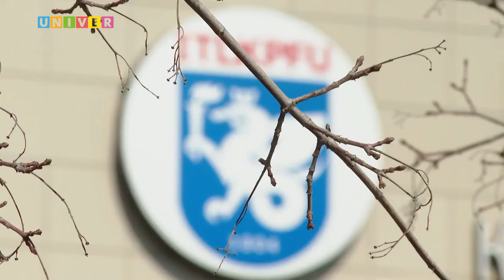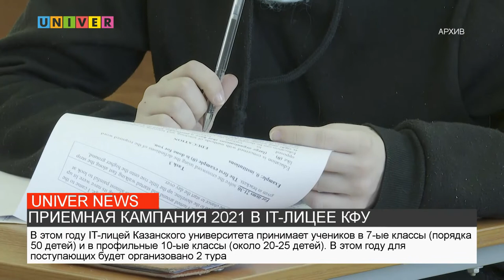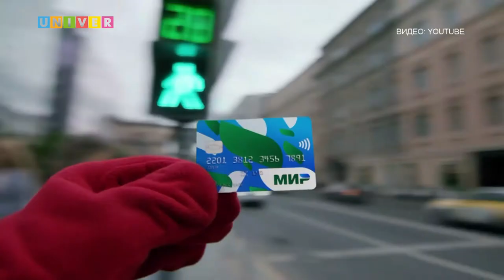НОВОСТИ КФУ от 14.04.2021